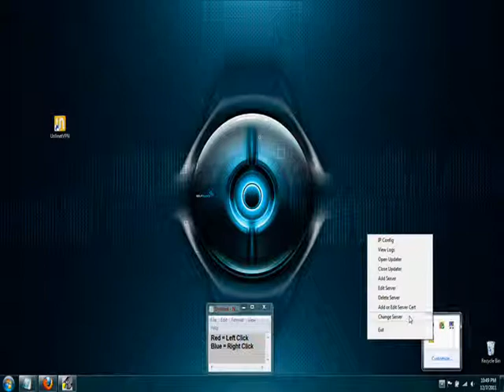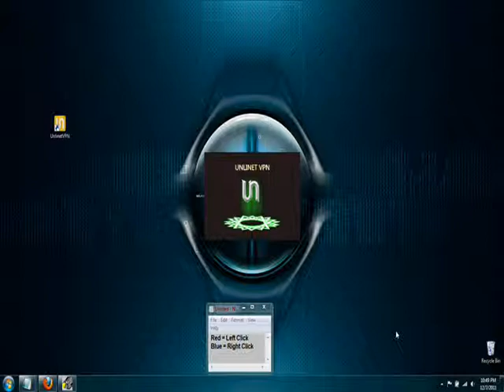System Tray Short Cuts.wmv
This will show you  how you can use system tray icon short cuts.